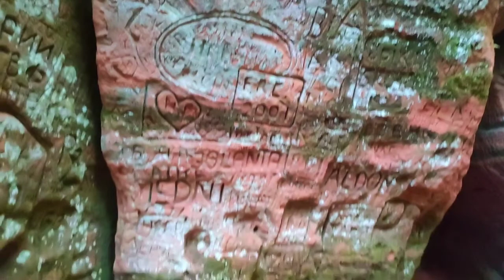Красивые места Латвии - Сигулда, тропы Райской горки